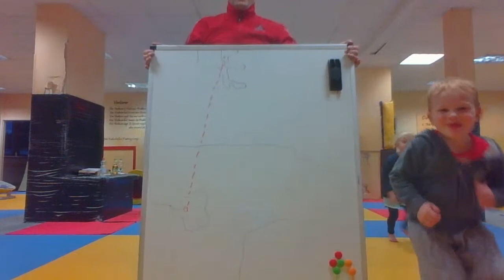Bambinijudo/Judokindergarten LIVE für Kinder unter 5 Jahre Teil 9 Kongo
Sport und spannendes Training für Kinder von 3 - 5 Jahre. Wir verpacken Krafttraining, Koordinationstraining und Konditionstraining in spannende Geschichten. Die Judoschule Roman Baur entführt Ihr Kind in verschiedene Kontinente und Länder. Die Reise geht um die ganze Welt. Überall begegnen wir gefährlichen Tieren vor denen wir davon laufen müssen, wir müssen durch dichte Wälder kriechen, über hohe Berge steigen.  Die Kinder kommen ins schwitzen ohne zu bemerken, dass sie Sport treiben.